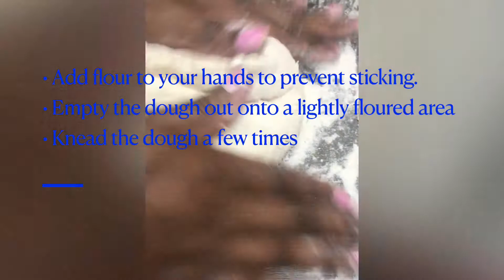How To make the best three ingredient buttermilk biscuits￼ @ Delicious Hugs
2 Cups Self Rising Flour
1 stick cold butter
1 Cup cold buttermilk

In a medium bowl add 2 Cups of self rising flour
Grate 1 stick of butter and add it to the flour.
Cut the butter into the flour until it resembles coarse crumbs.
Create a well in the center and add the buttermilk.
Mix until combined.
Lightly flour your work surface.
Empty the dough onto your work surface and knead the dough a few times.
Roll and fold the dough two times.
This will create layers in the biscuits.
After you roll and fold the dough create a 1 inch thick rectangle.
Cut your biscuits out with a biscuit cutter or glass.
Place your biscuits on a round cake pan or sheet tray.
It’s okay if they touch.
Bake for 13-16 minutes or until golden brown.